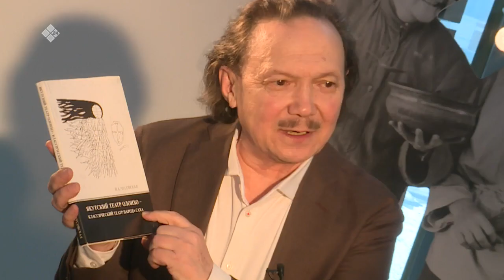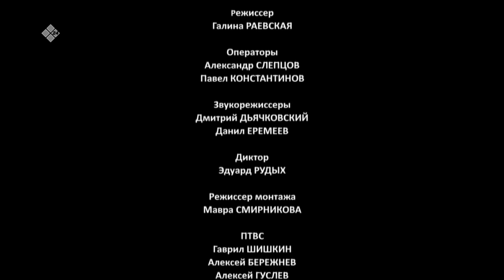«Аал Луук Мас» (14.04.22)